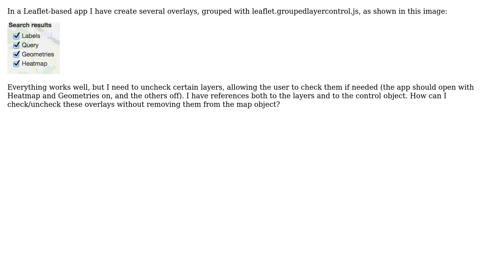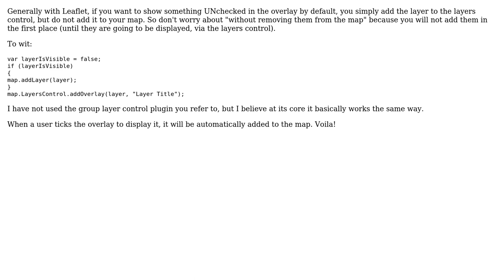GIS: Check/uncheck overlays in groupedlayercontrol.js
With thanks & praise to God, and with thanks to the many people who have made this project possible! | Content (except music & images) licensed under CC BY-SA | Music | Images & others | With thanks to user user35594 user nothingisnecessary user Mulone and the Stack Exchange Network Trademarks are property of their respective owners. You are responsible for your own actions.